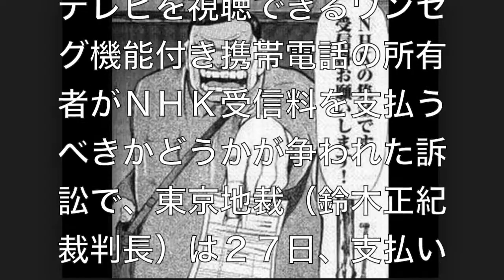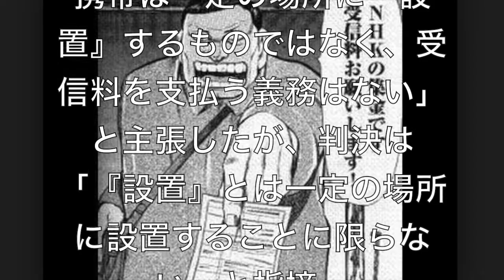【超絶悲報】ワンセグ携帯も払えとＮＨＫ受信料完全義務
これは、、、、、
どう思います？汗

期間中に２万再生到達するたび1000円プレゼント（期間はⅠ月３日）

おもしろいから見てください。アニメで見るＮＨＫ受信料　視聴者投稿２７弾
またかよっ！(怒)NHK職員が受信料58万円余着服 もう犯罪組織に受信料払うな！
最高裁判決を武器にドンドンＮＨＫを攻めます！【ＮＨＫをぶっ壊す！】ために【ハンマーでテレビをぶっ壊す！】【裁判でＮＨＫをぶっ壊す！】東京地方裁判所２０１７年１２月２５日７２１号法廷にお越し下さい。
NHK職員が受信料５８万円を着服　ニュースウォッチ9は事件を隠蔽